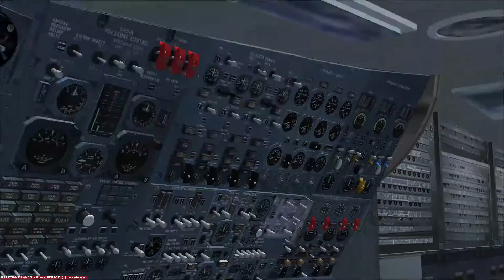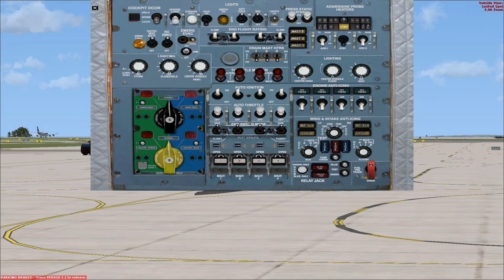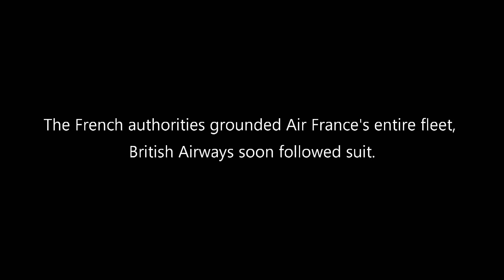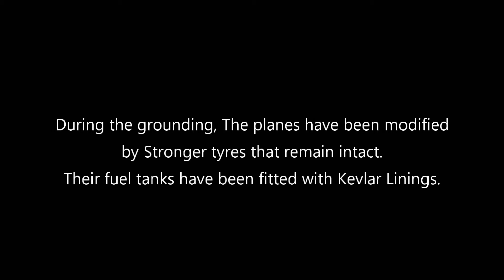Air Accidents: Air France 4590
On 25th July 2000 Air France 4590 crashed on take off from Charles-De-Gaulle, Paris. All 109 passengers and crew have been killed including 4 people on the ground. The crash has shocked everyone around the world. 3 years after the Paris Crash, Concorde was retired from service after 27 years of Supersonic travel.

This video is basically a remake of my Concorde vid 5 years ago

Concorde X (Boxed) from FSLabs

F-BTSC from the Air France Concorde Fleet by Avsim